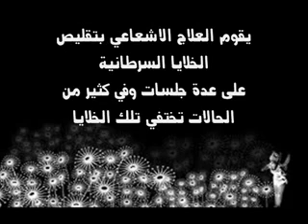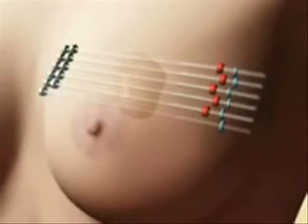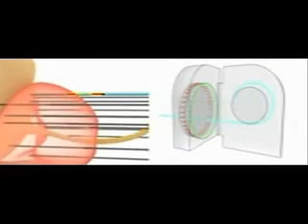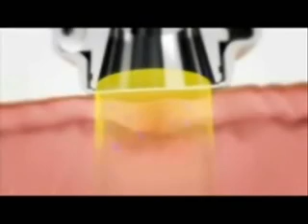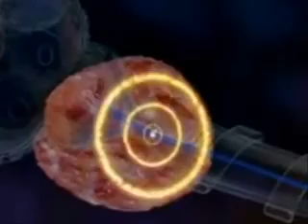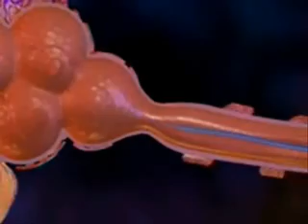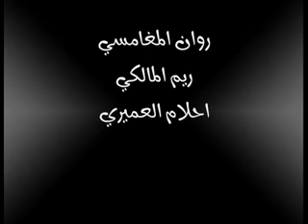brachytheropy العلاج الاشعاعي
العلاج الاشعاعي
علاج السرطان